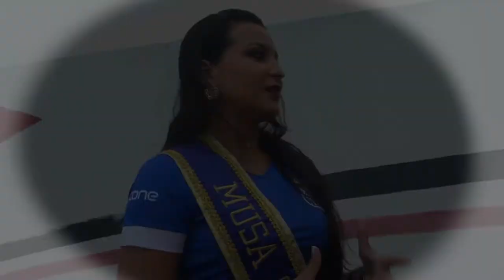MUSA DO SINOP F.C - THAYS MORAES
Thays Moraes, a linda musa do Galo está concorrendo ao prêmio de Musa do Campeonato Mato-grossense! E ela precisa do seu voto para trazer mais esse título para o mais amado clube do estado!